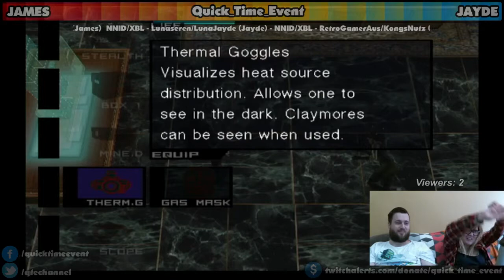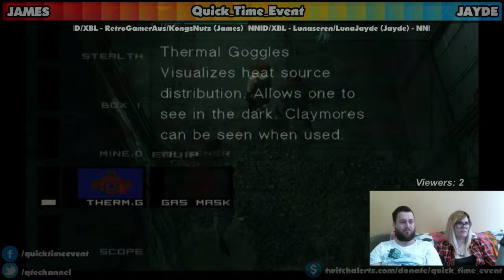Metal Gear Solid: The Twin Snakes - Twitch Play-through - Part 5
Part 5 of our twitch play-through of MGS TTS.